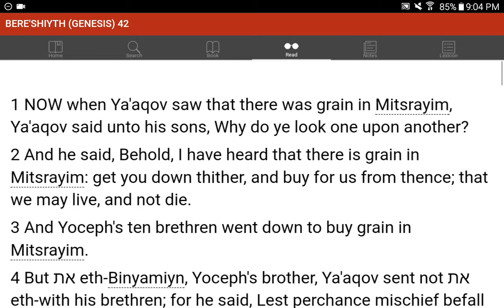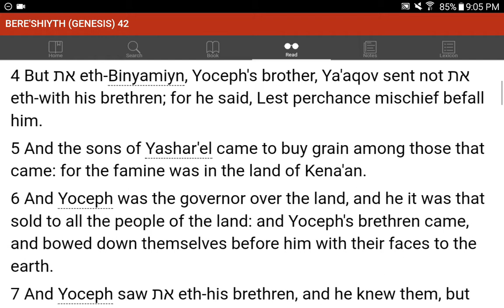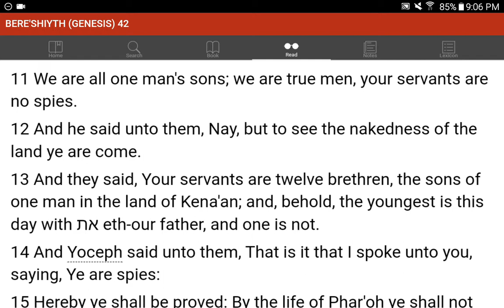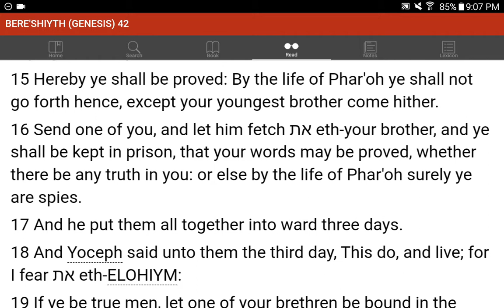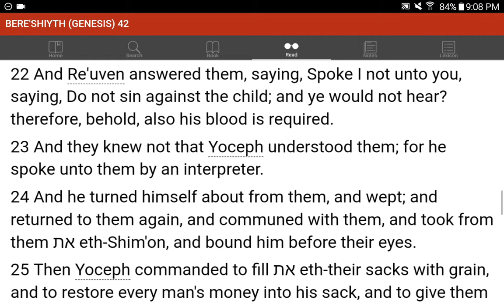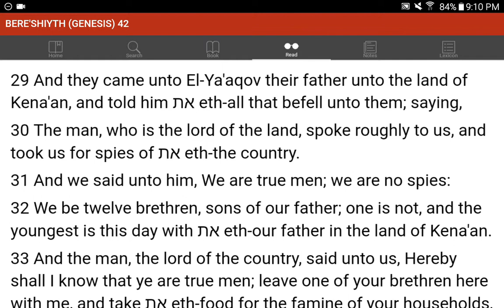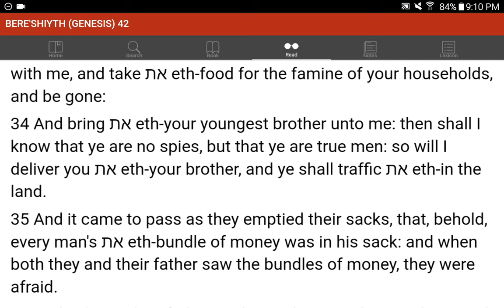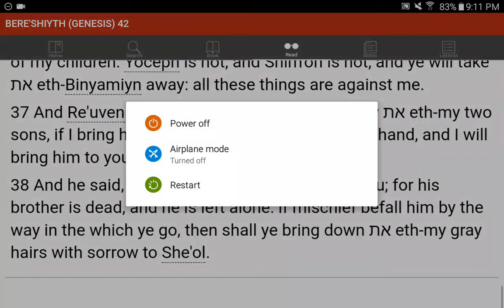💜h?™ "What's the MOST HELPFUL & SIMPLEST WAY that WORKS?"™ GIVE 1P/Month NOW! GCash